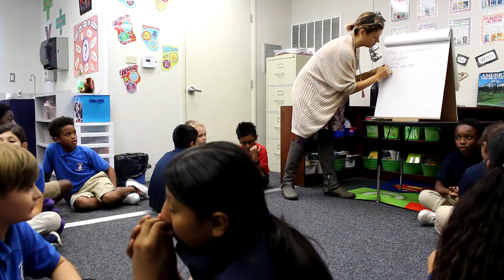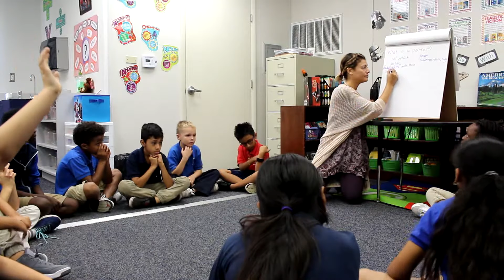Part One Reading Portraits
Arts Integration Specialist, Jessica DiLorenzo, practices a strategy designed by Focus 5 founder, Melanie Rick, with a group of 3rd graders at a Title 1 elementary school in Sarasota, FL.